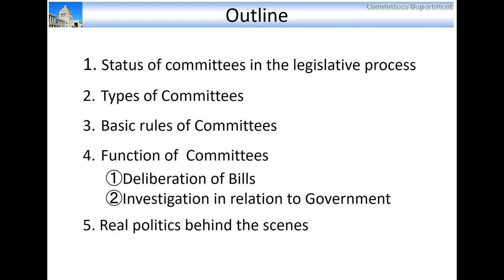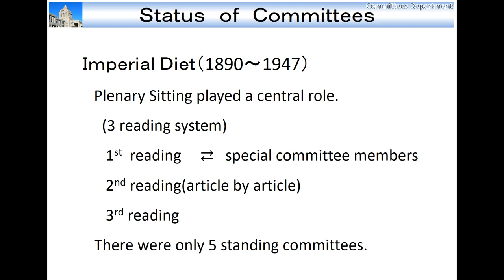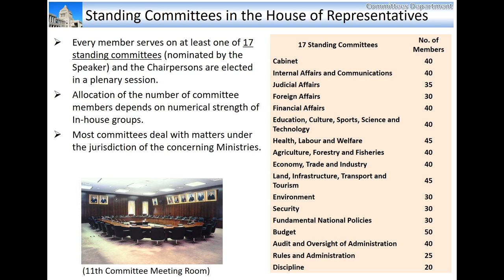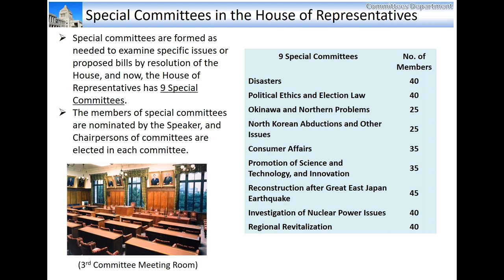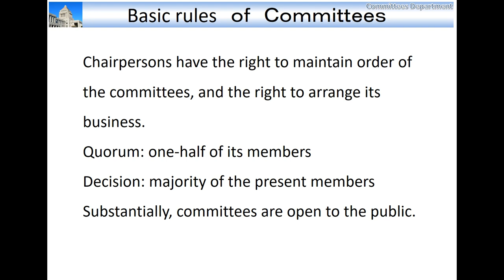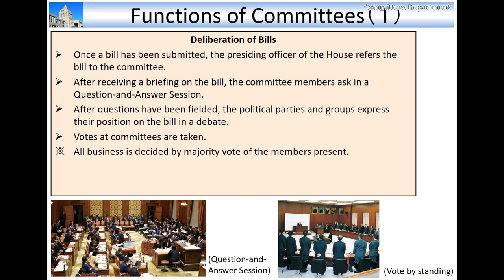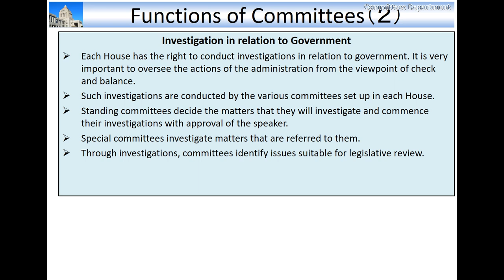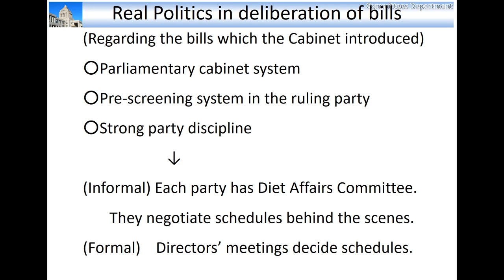Very Short Introduction of Committees System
Committees play important roles in the Diet. It is necessary to understand the committee system in order to realize how the Diet works. We hope our videos will make you interested in committees.